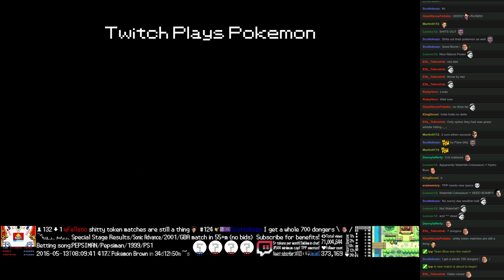Twitch Plays Pokémon Battle Revolution - Match #42317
Match #42317 [Blue: Shedinja, Charmander, Charmeleon] vs [Red: Bulbasaur, Ivysaur, Venusaur]